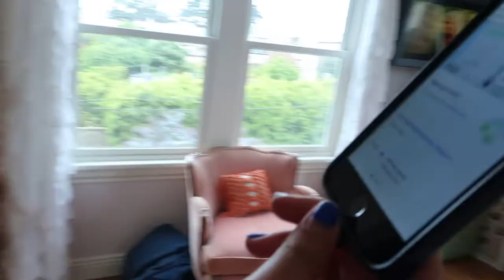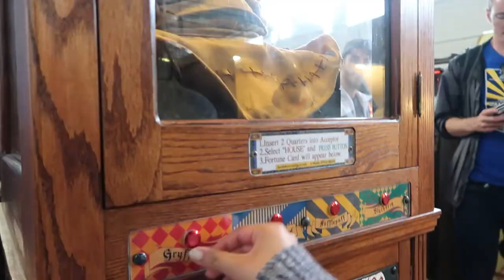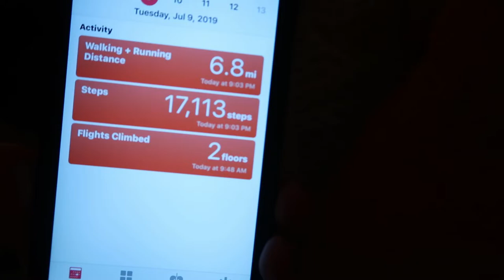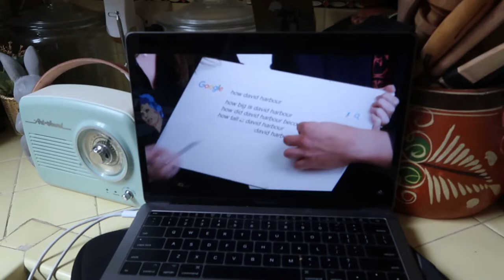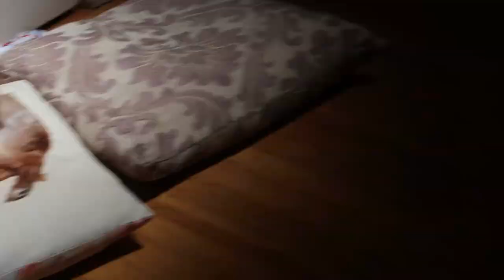adventure time with michelle!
hello babes! I hope you enjoy this vlog, it's longer than the past few videos I've uploaded... but new video next Wednesday!!

michelles ig: littlemissmichelle